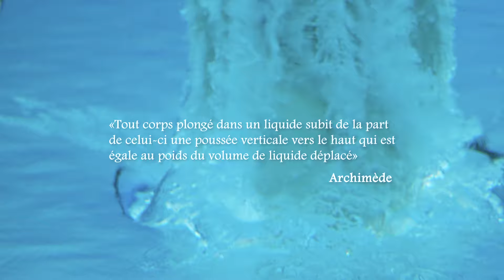| TRAILER | Le principe d'Archimède au Théâtre des Abeilles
LE PRINCIPE D'ARCHIMÈDE
du 15 au 24 mars 2024 au Théâtre des Abeilles à La Chaux-de-Fonds

Pierre, un maître-nageur dans une piscine municipale, est accusé par un enfant d’avoir embrassé l’un de ses camarades sur la bouche. La nouvelle entraîne un déchaînement d’accusations et de situations ambiguës. Des parents inquiets, un maître nageur proclamant son innocence, une directrice et un collègue déboussolé·e·s, les personnages en apnée peinent à retrouver la surface.

Pour cette pièce de théâtre coup de poing, La Compagnie Mandragore propose une mise en scène en bi-frontale. À la manière de Facebook et son tribunal tantôt indifférent tantôt virulent, le public modifie sa compréhension de la pièce au fur et à mesure qu’elle avance, naviguant entre deux lectures d’un même événement et la vérité de cette histoire, tout sauf univoque, se brouille.

Jeu · Axel Fernandez, Alexandre Hösli, Alain Jacot, Marie Gili-Pierre

Mise en scène · Jacint Margarit
Assistant mise en scène · Axel Fernandez
Scénographie · Valère Girardin
Costumes · Loyse et Stéphanie Lachat
Création lumière · Sébastien Hintz
Création musique · Mike Fahrni

Réalisation du trailer · Axel Fernandez